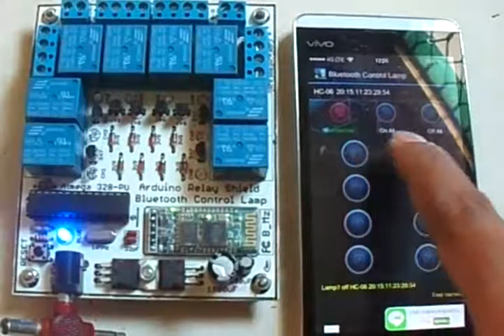Bluetooth Control Lamp Arduino